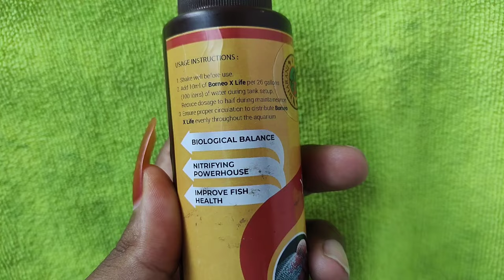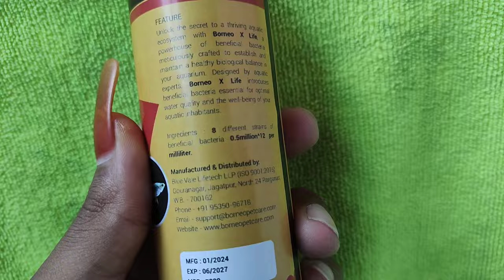How to keep Fish Healthy 👌All AQUARIUM FISH in Nature way | Fish market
Food Buying Link 🔗💥

👇Usage Instructions:

1. Shake well before use.

2. Add 10ml of Borneo X Life per 26 gallons (100 liters) of water during tank setup.

Reduce dosage to half during maintaineance.

3. Ensure proper circulation to distribute Borneo X Life evenly throughout the aquarium

Broneo X life
Is a Beneficial bacteria
Broneo X life will kill bad bacteria ,,,,
Generally when you buy a new tank from shop
You get it to home fill water, now water is cloudy , this is due to . as there are no Beneficial bacteria now if you and add fishes directly, most of fishes will die
When you buy a new tank from shop, set up tank and then add Broneo X life
Wait for 12- 24/28 hours, after this your tank will be full of Beneficial bacteria
Now you need to add fishes, this will help fish mortality ,make fish disease resistance
Broneo X life kills ammonia & nitrates

And for existing tanks
Add 1 or 2 caps Broneo X life after 12- 24/28 hours, your tank will be full of Beneficial bacteria
And when you do water change , most of the Beneficial bacteria is lost , by adding Broneo X Beneficial bacteria is added back, thus keeping fishes healthy and disease resistance

And in Planted tank
When setting up Planted tank add Broneo X life, this will be reduce new tank algae issue in planted
By adding Broneo X life, you will control fish mortality ,make fish disease resistance and thus fishes will be healthy

తెలుగు లొ 👇👇👇
Broneo X జీవితం చెడు బ్యాక్టీరియాను చంపుతుంది ,,,,
సాధారణంగా మీరు దుకాణం నుండి కొత్త ట్యాంక్ కొనుగోలు చేసినప్పుడు
మీరు దానిని హోమ్ ఫిల్ వాటర్‌కి అందిస్తారు, ఇప్పుడు నీరు మబ్బుగా ఉంది, దీనికి కారణం . మీరు చేపలను నేరుగా చేర్చినట్లయితే ఇప్పుడు ప్రయోజనకరమైన బ్యాక్టీరియా లేదు, చాలా చేపలు చనిపోతాయి
మీరు దుకాణం నుండి కొత్త ట్యాంక్‌ని కొనుగోలు చేసినప్పుడు, ట్యాంక్‌ని సెటప్ చేసి, ఆపై బ్రోనియో X లైఫ్‌ని జోడించండి
12-24/28 గంటలు వేచి ఉండండి, దీని తర్వాత మీ ట్యాంక్ ప్రయోజనకరమైన బ్యాక్టీరియాతో నిండి ఉంటుంది
ఇప్పుడు మీరు చేపలను జోడించాలి, ఇది చేపల మరణానికి సహాయపడుతుంది, చేపల వ్యాధి నిరోధకతను చేస్తుంది
బ్రోనియో X జీవితం అమ్మోనియా & నైట్రేట్‌లను చంపుతుంది

మరియు ఇప్పటికే ఉన్న ట్యాంకుల కోసం
12- 24/28 గంటల తర్వాత 1 లేదా 2 క్యాప్స్ బ్రోనియో X జీవితాన్ని జోడించండి, మీ ట్యాంక్ ప్రయోజనకరమైన బ్యాక్టీరియాతో నిండి ఉంటుంది
మరియు మీరు నీటిని మార్చినప్పుడు, చాలా ప్రయోజనకరమైన బ్యాక్టీరియా పోతుంది, బ్రోనియో X జోడించడం ద్వారా ప్రయోజనకరమైన బ్యాక్టీరియా తిరిగి జోడించబడుతుంది, తద్వారా చేపలు ఆరోగ్యంగా మరియు వ్యాధి నిరోధకతను కలిగి ఉంటాయి.

మరియు నాటిన ట్యాంక్‌లో
నాటిన ట్యాంక్‌ని ఏర్పాటు చేసినప్పుడు, బ్రోనియో X లైఫ్‌ను జోడించడం ద్వారా, నాటిన కొత్త ట్యాంక్ ఆల్గే సమస్యను తగ్గిస్తుంది
బ్రోనియో X జీవితాన్ని జోడించడం ద్వారా, మీరు చేపల మరణాలను నియంత్రిస్తారు, చేపల వ్యాధి నిరోధకతను కలిగి ఉంటారు మరియు తద్వారా చేపలు ఆరోగ్యంగా ఉంటాయి